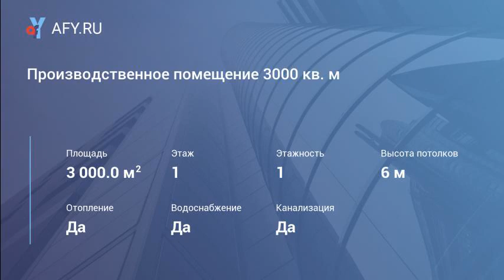Производственное помещение 3000 кв. м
Цена: 180 Руб./м&#178; в мес.
Сдам производственное помещение 3000 кв. м.
Асфальтовое покрытие дорог, удобный подъезд круглый год.
Собственная газовая котельная, с выделенным лимитом 20 тыс.куб.м. природного газа, договор с ооо "Газпром межрегионгаз Калуга" действующий.
Электричество - 400 квт.
Канализация, водопровод по границе участка.
Участок 2300 кв.м, огорожен металлопрофилем, двое подъездных ворот.Имеется парковка и разворотная площадка.
В помещении размещалось производство фасадов для межкомнатных дверей и участок склейки заготовок.
Помещение разделено на несколько частей.
Вентиляция помещения естественная (установлены циклоны).
Цена 180 рублей/кв.м